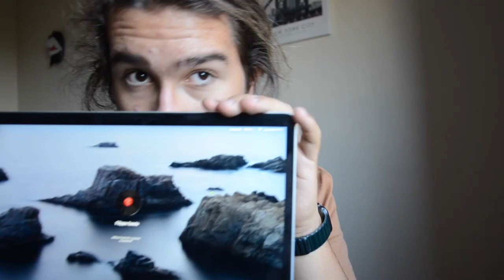-7. 2 anni con macbook pro M1. Come va?